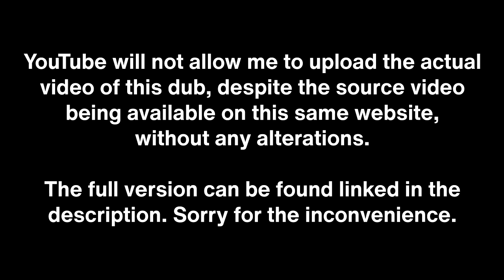/tv/ dubs High Ground (Anakin Vs Obi-Wan)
This is a reupload of a video made by various anons in 2015.
The original channel has been taken down (Editfag TV), so I've taken matters into my own hands.

YouTube would not allow me to upload this dub with the video included.
That being the case, I have decided to post it on Odysee.